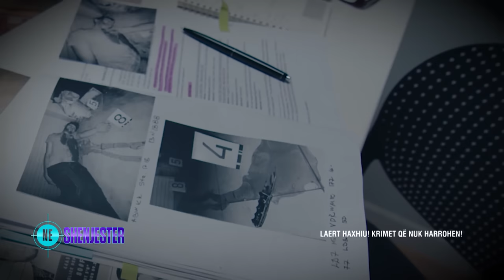Prokurorja e SPAK, po e bezdiste. Si nisi Laert Haxhiu ti ndiqte fëmijët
Emisioni ‘Në Shënjestër’, solli në vëmendje këtë mbrëmje operacionin policor “Never Forget’, ku i penduari i drejtësisë, Artan Tafani, rrëfeu krimet e kryera nga banda e drejtuar nga Laert Haxhiu. Si edhe planin për të vrarë dy prokurore, njëra prej tyre e SPAK. Po kështu në këtë emision, në pjesën e dytë u trajtua tema e aktit terrorist serb në Banjska, ku u vra rreshteri i policisë së Kosovës, Afrim Bunjaku.